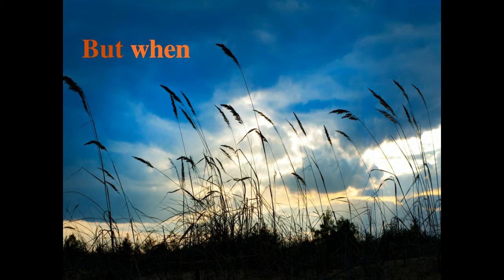"Who Has Seen the Wind?" by Christina Rossetti | Robo Tells A Poem #05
In our series of Robo tells a poem...
5th in the series is

"Who Has Seen the Wind?" by Christina Rossetti

Neither I nor you.
But when the leaves hang trembling,
The wind is passing through.
Who has seen the wind?
Neither you nor I.
But when the trees bow down their heads,
The wind is passing by.